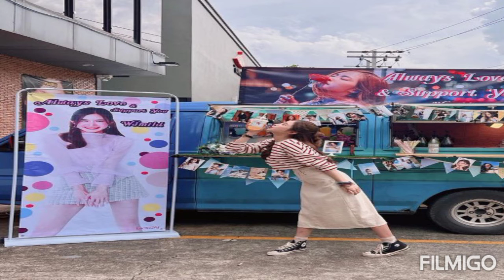Lapassalan (wiraporn) Jiravechsoontornkul 023